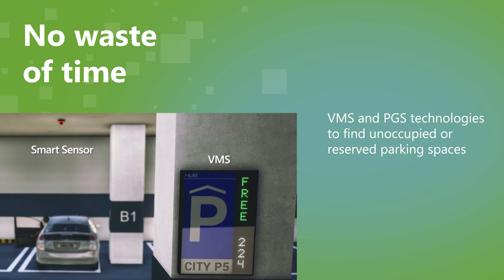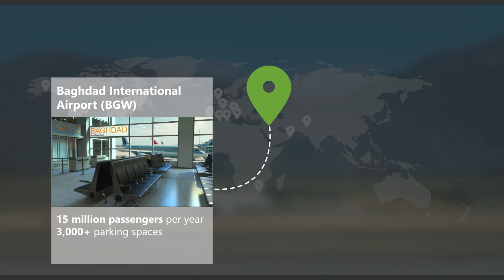Clever Parking Solutions for Airports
Smart parking solutions have paved the way for a frictionless and straightforward airport experience, that can start as early as the passenger's home.
As a traveler, why make it a grudge purchase? Reserve a spot in advance, pay and access via mobile, and turn it into a *smooth* start and finish of your journey, be it for a business meeting or for vacations.